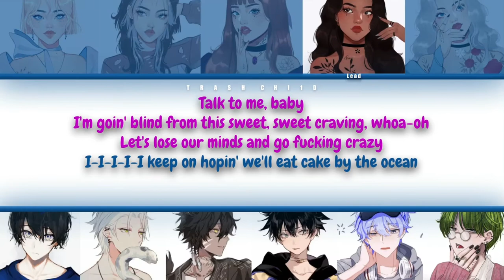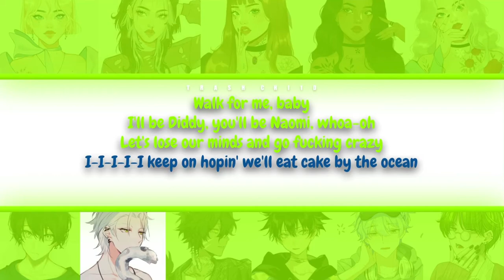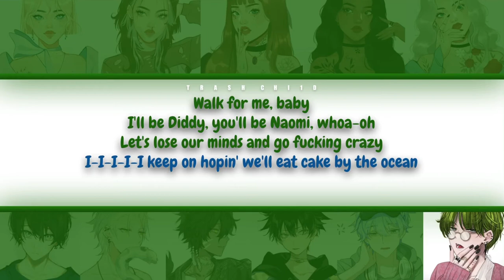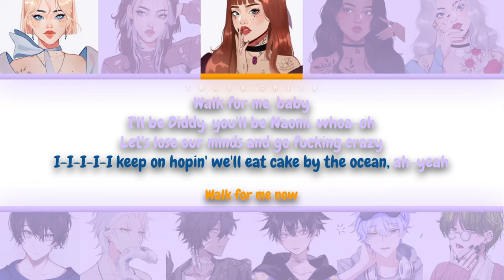DNCE - Cake by the Ocean - If it were sung by a collab (Colour-coded Lyrics)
Stream " Cake by the Ocean " -